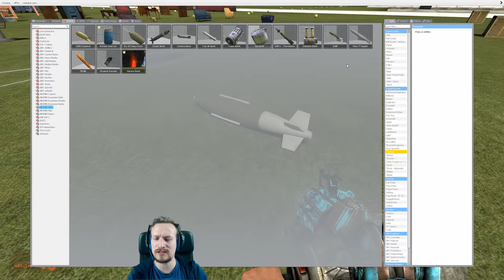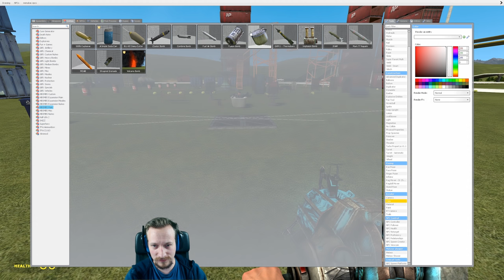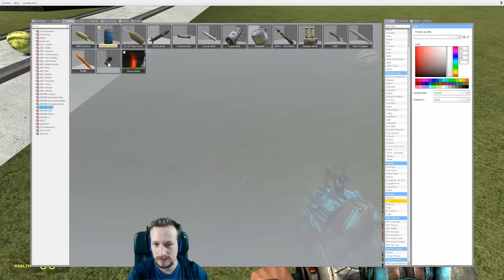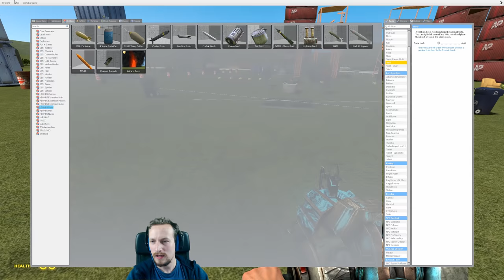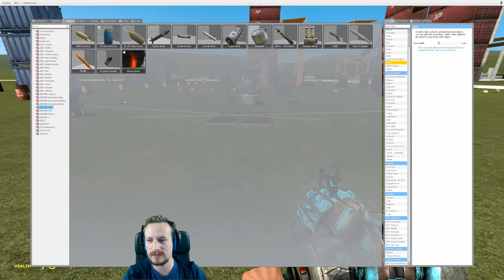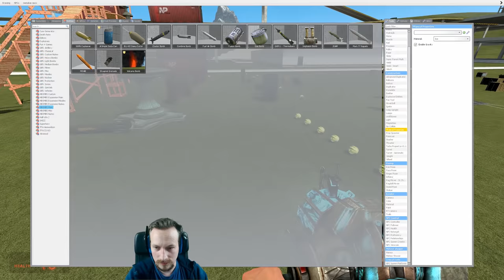BOMBEN IN GMOD #3 | Gmod Bombs | Garrys Bombs | german/deutsch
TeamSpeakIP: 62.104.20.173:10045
Password: ebn

⭐️⭐️⭐️⭐️⭐️ TheRic: 15$
⭐️⭐️⭐️ ⭐️ LeGoetz: 5$
⭐️⭐️⭐️ Sanse: 1$
⭐️⭐️ Gameboy7: 1$
⭐️ MinersWin: 1$
6. NicoDerProfi: 1$
7. Noah: 1$
8. Kutkudac: 1$